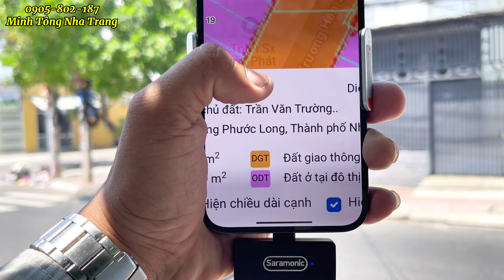Bán Nhà Gần Biển Nha Trang || Chuyển chỗ Ở nên bán rẻ căn biệt thự mái thái hai mặt tiền đường 13m .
1.Chuyên Review đất sinh thái,đất nhà vườn biệt thự nhà vườn,Nhà phố Tại TP NHA TRANG và các huyện của tỉnh khánh hòa như: Ninh Hòa,Diên Khánh,Cam Lâm Vạn Ninh,Khánh Vĩnh.
2. Tư Vấn Hòa sơ,Pháp lý nhà đất.